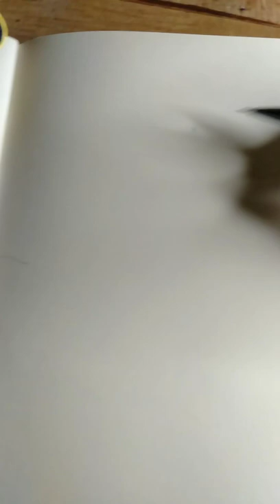Tokisaki Kurumi - Date a Live | 時崎 狂三 - デート・ア・ライブ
Reference used: illustration from volume 7 of Date a Live Light Novel